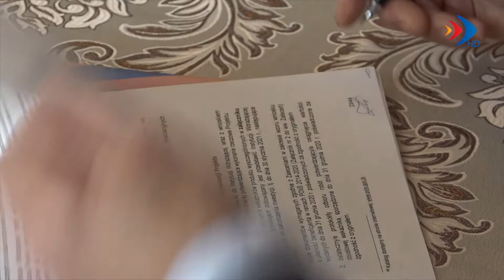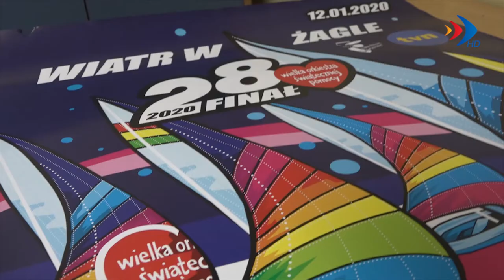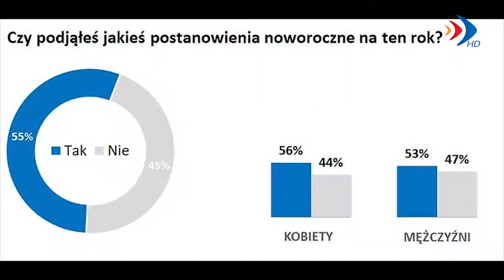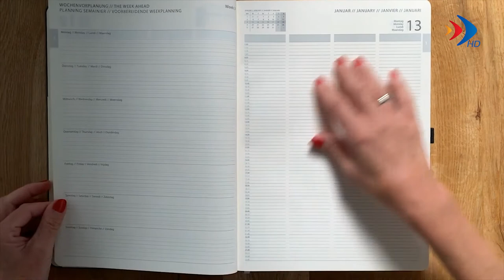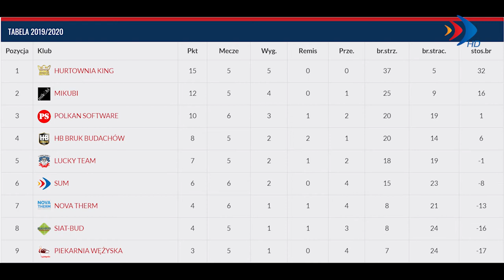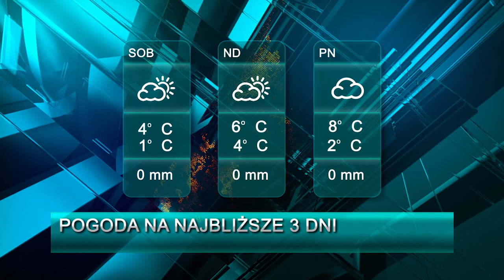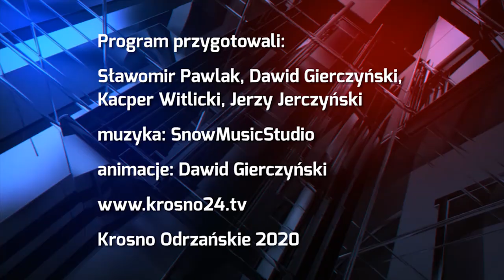Serwis z dnia 10.01.2020 r. - krosno24.tv